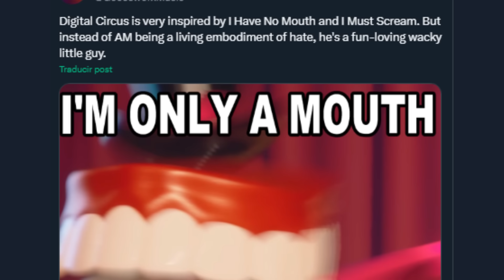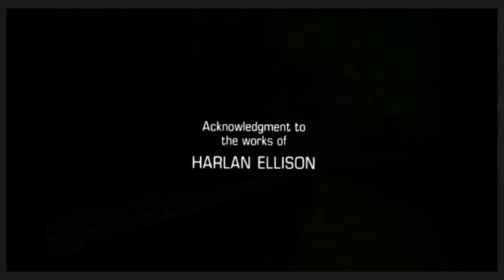DIGITAL CIRCUS es lo que BUSCABA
gracias derker por la miniatura @DerkerBluer

me estresa tener tantísimos enlaces, son un montón de cosas, todo se actualiza constantemente en mi twitter cada vez que hago algo, esa es la vía segura